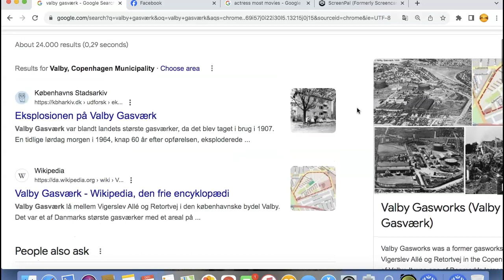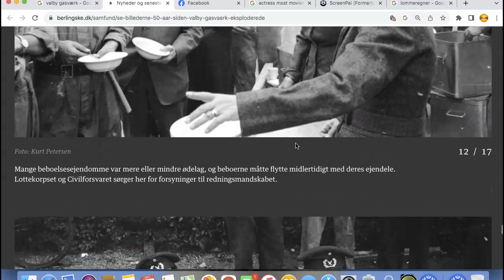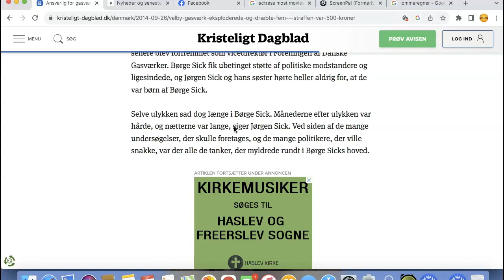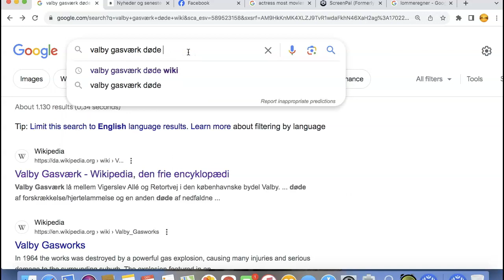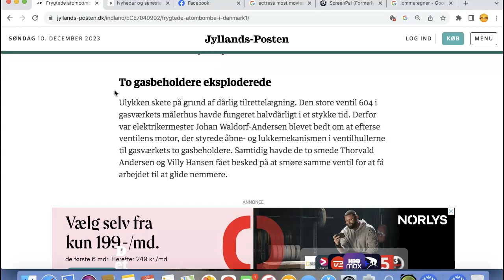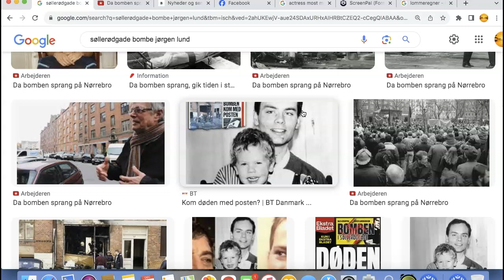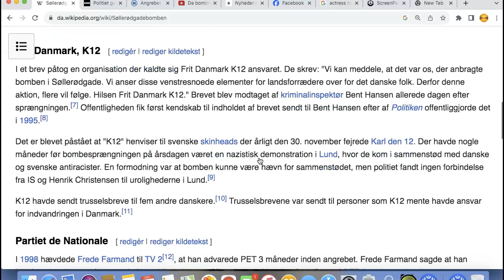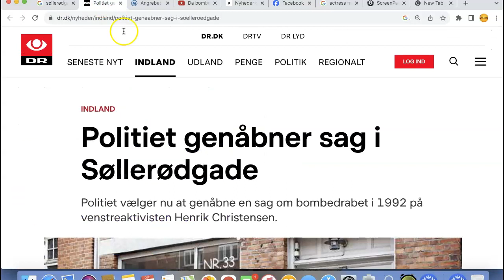valbys ejen 911 5 mennesker døde den 26 sep 1964 var det inside Job??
valby gasekspoltion var dette et controlled demoltion/påsat brand??